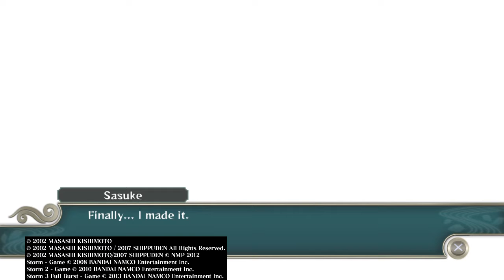NARUTO SHIPPUDEN™: Ultimate Ninja® STORM TRILOGY fated battle between brothers